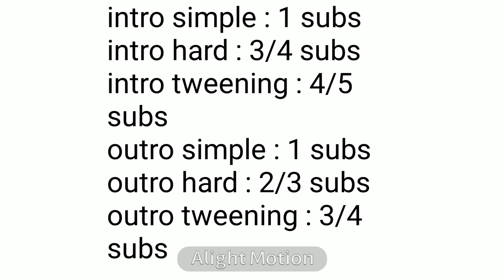🔒( tutup )open commis !! murah loh !! gak nyampe 6 subs 🙀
maaf manggangu😓🙏

tutupnya

🔓( open )
🔒( tutup )
🔐( tutup permanen )
📌( tutup sementara )